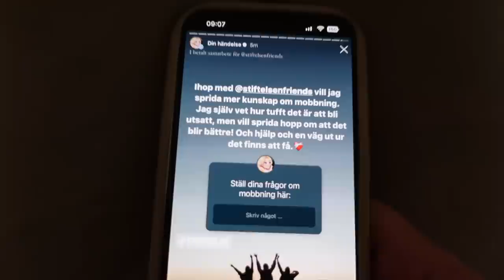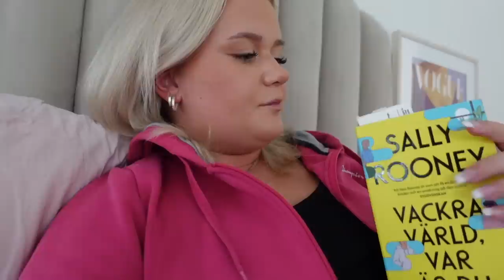SER SMILE PÅ BIO, GÖR NAGLAR | Vlogg